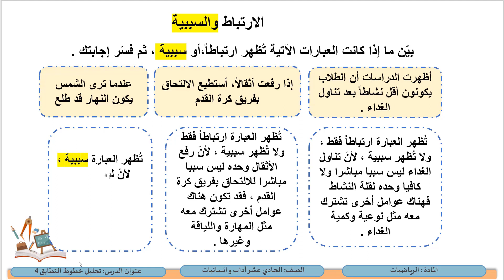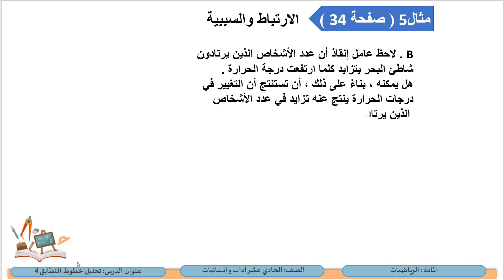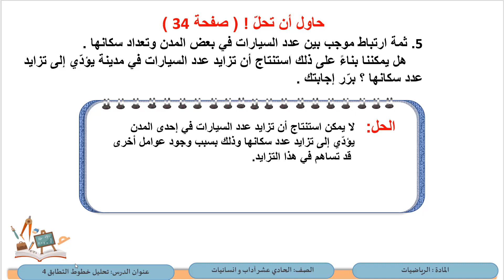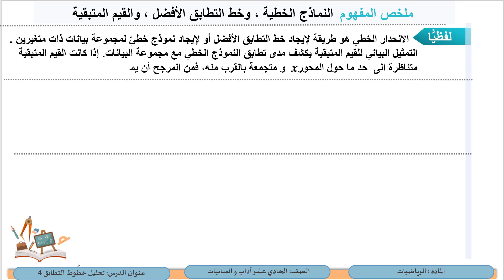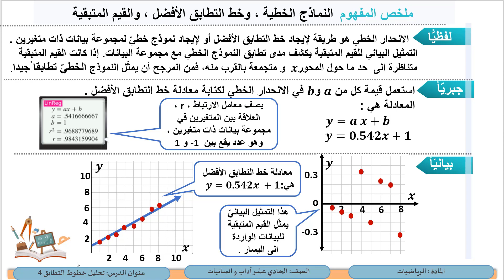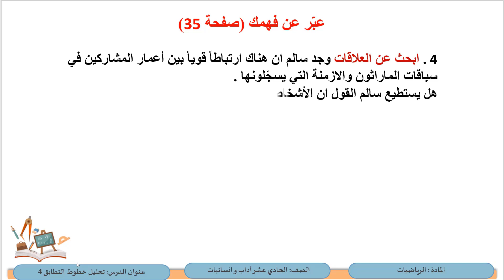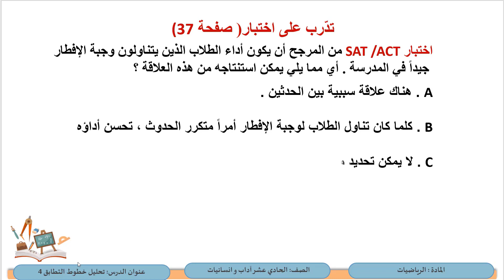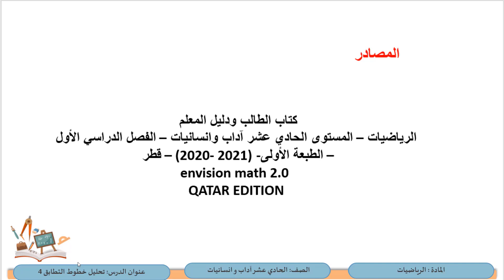الصف الحادي عشر المسار الأدبي تحليل خطوط التطابق 4